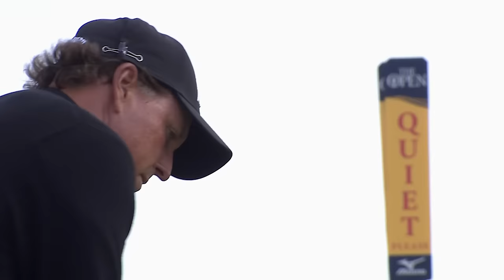Every Shot | Stenson vs Mickelson | The 145th Open Championship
Henrik Stenson finally broke his major duck at the 41st time of asking after winning The 145th Open at Royal Troon in record-breaking fashion to take his place among the all-time greats.

The 40-year-old, who also became the first Swede to lift the Claret Jug, started the final day one shot ahead of Phil Mickelson and carded an eight-under-par 63, featuring ten birdies, to claim a three-shot victory over the 2013 Champion Golfer of the Year on a 20-under-par 264.

One of the greatest head-to-heads in Open history is ready to be enjoyed again. Every single shot is here!